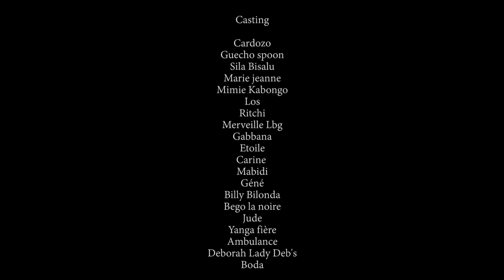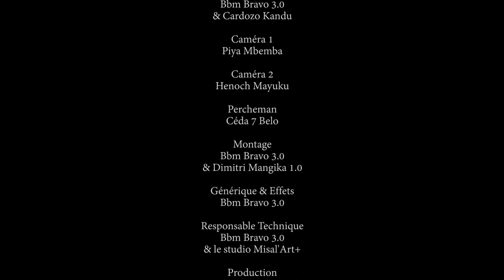LES 3 PROXÉNÈTES I ÉPISODE 9 I SERIE CONGOLAISE I NOUVEAUTE 2024 I CK PRODUCTION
SILA BISALU - CARDOZO - GUECHO - ETOILE - CARINE - MARIE JEANNE - MIMIE KABONGO - YANGA - LOS - AMBULANCE ...